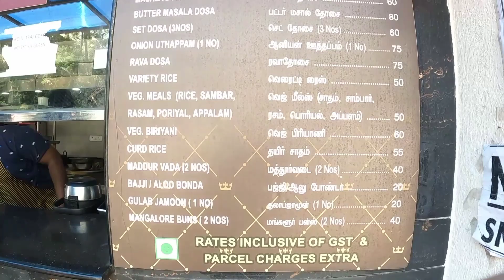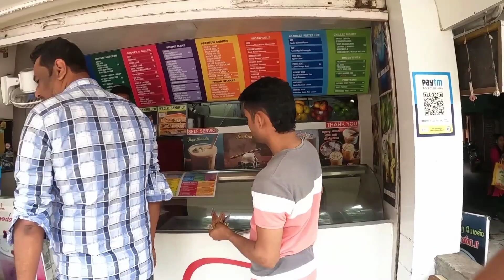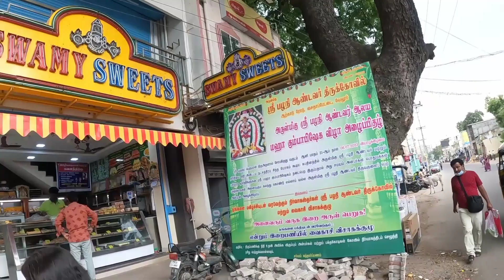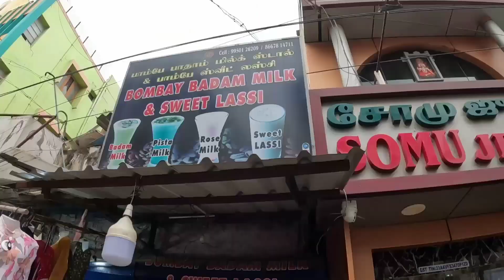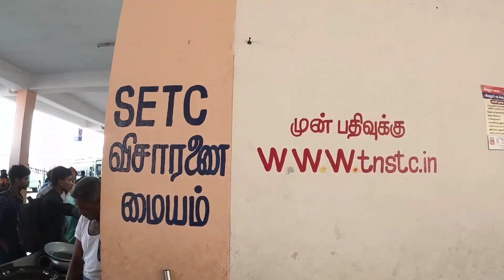Vellore CMC | Christian Medical College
Now a days medical tourism is playing an important role in our society. Many people travel long distance for medical treatments. In this video we share information about CMC Vellore, Christian Medical College and  along with that our moments in Vellore.